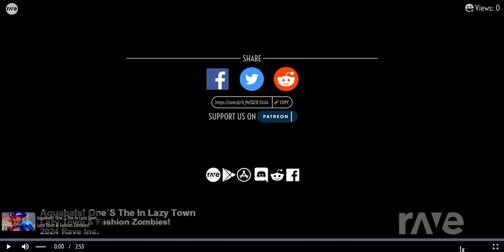Aquabats One's The In Lazytown Mashup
Lazytown Is On This Way